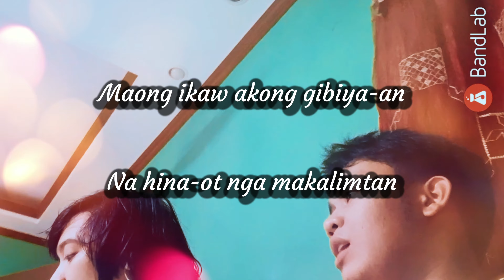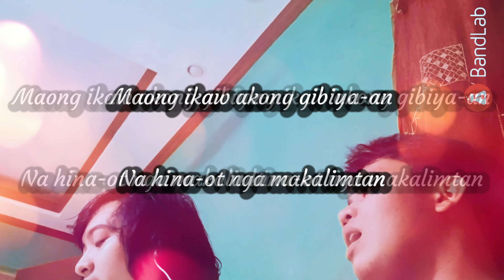Sabot sabot by phylum (short cover)